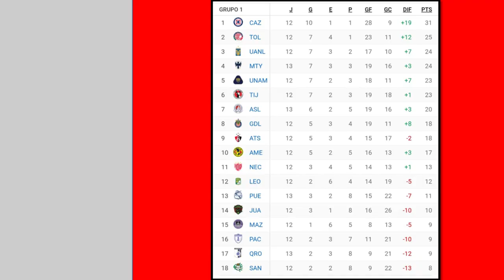⚽RESULTADOS Jornada 12 Liga Mx APERTURA 2024 TABLA GENERAL🔥✅- PerroNius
RESULTADOS JORNADA 12 LIGA MX 2024 apertura y TABLA GENERAL.